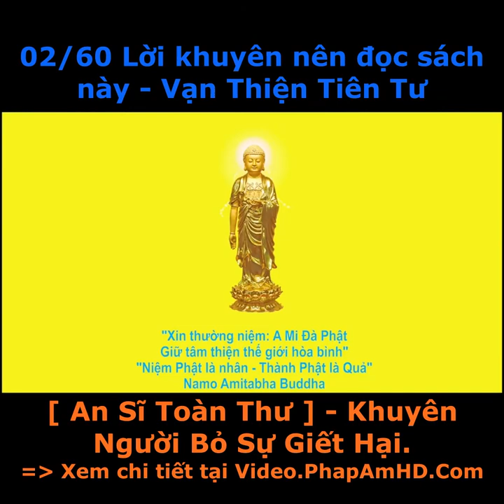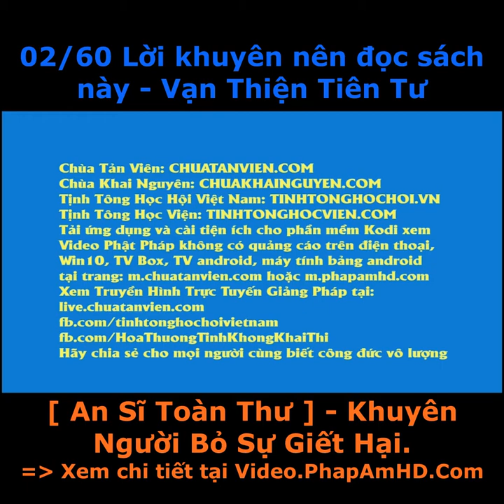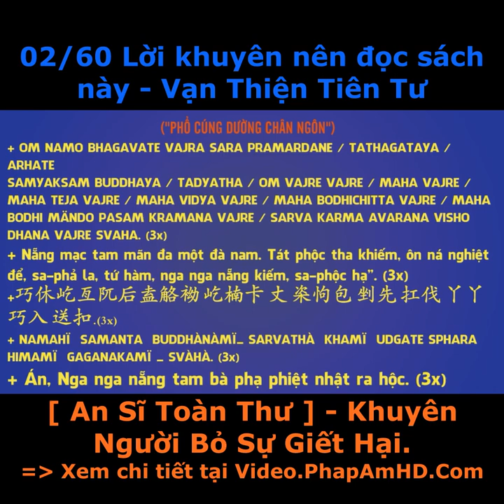02 60 Lời khuyên nên đọc sách này, Vạn Thiện Tiên Tư, An Sĩ Toàn Thư, Pháp Âm HD vuông